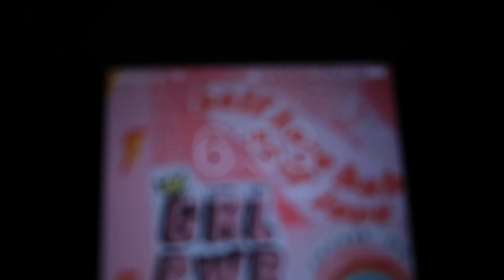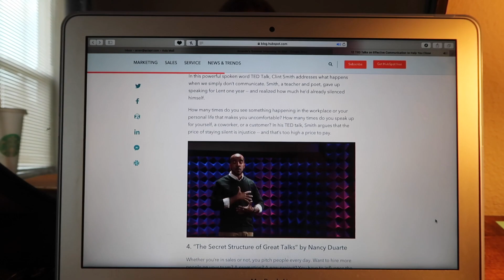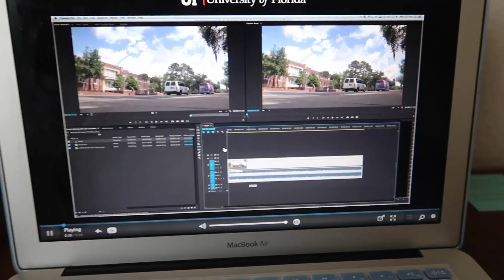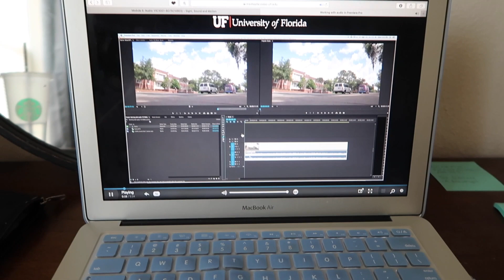day in my life as an intern | axia public relations agency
Hello hello! I am back with another video! Today I am showing you what I typically do at my public relations internship. I am interning remotely for a PR agency while I take summer classes at the University ofFlorida. I wanted to make this to show that you can still get some internship experience if you are stuck taking summer classes!